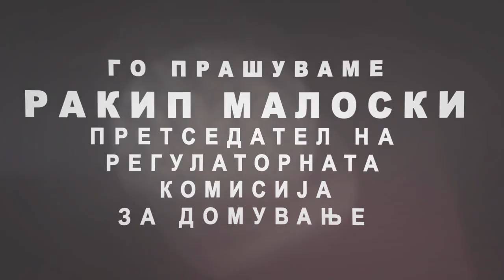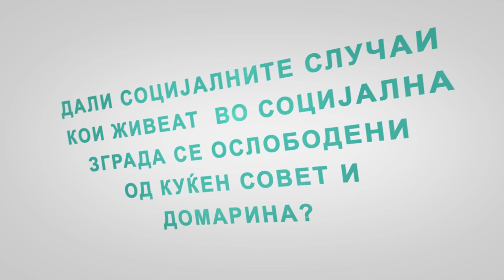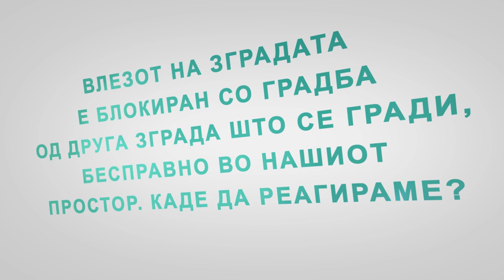Што (не) знаеме за живеењето во зграда?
Кој треба да ги одржува скривниците, особено ако се поплавени? Дали социјалните згради треба да имаат куќен совет? Не живеам во станот, но треба ли треба да плаќам домарина? Ова се меѓу најчестите прашања што стигнаа до СамоПрашај. Одговорите ги добивме од Ракип Малоски, претседател на Регулаторната комисија за домување.